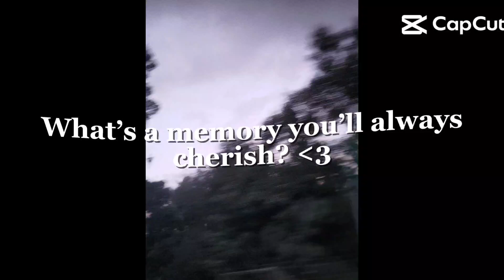what is a memory I will cherish? my brother looking like a business man 😂